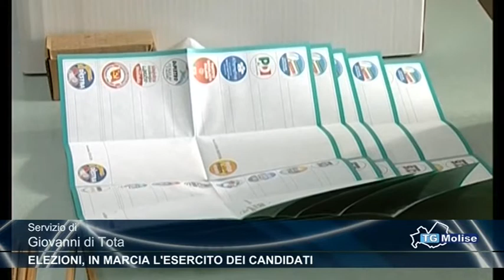Elezioni, in marcia l'esercito dei candidati